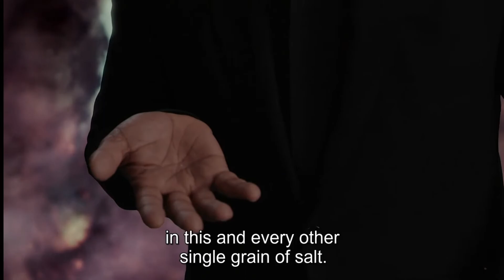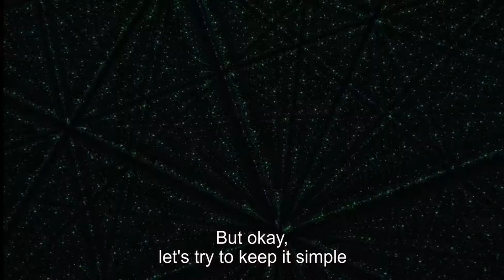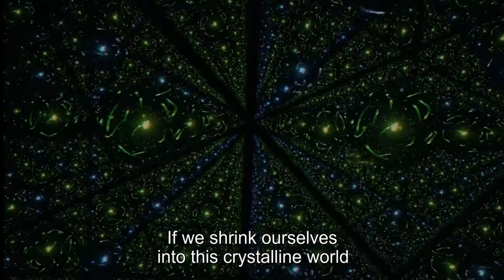Can we know the Universe | Cosmos Possible Worlds